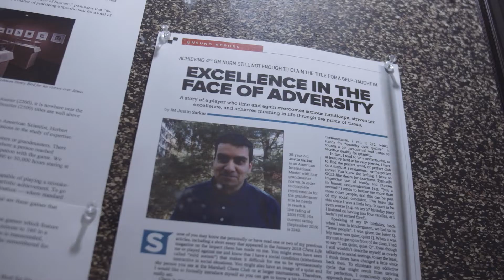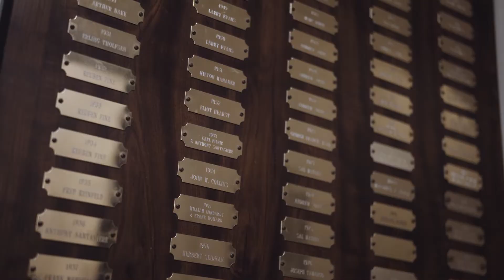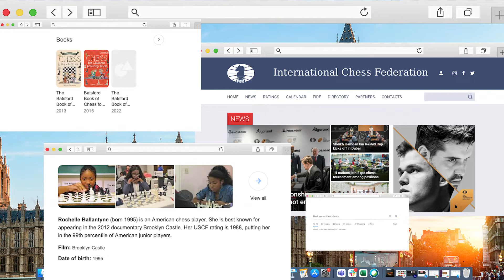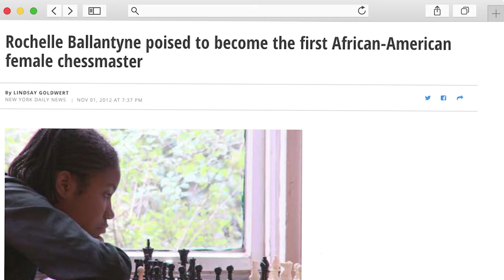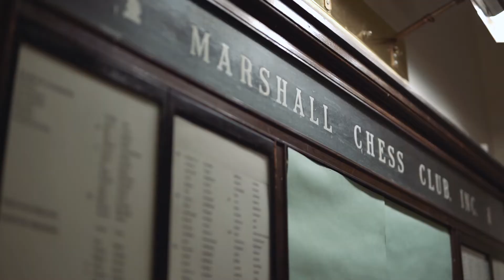Why Has the US Never Had a Black Woman Chess Master? | NBCLX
There's a culture of playing chess within the Black community, but for a long time, Black players, especially Black women, haven't felt welcome in mainstream, competitive spaces. NBCLX storyteller Mackenzie Behm explores the lives of several young chess players, the opportunities the game has provided them — and why chess history is about to be made.